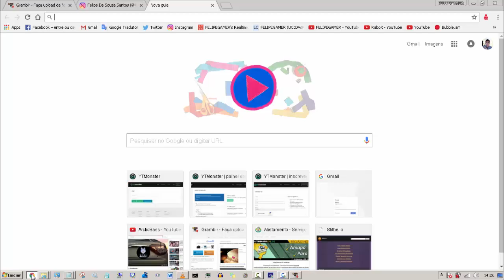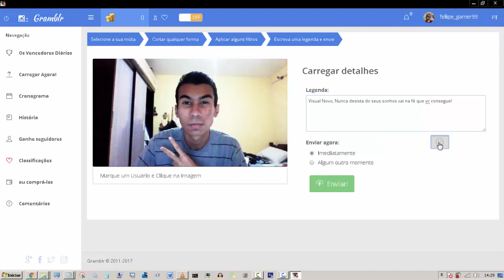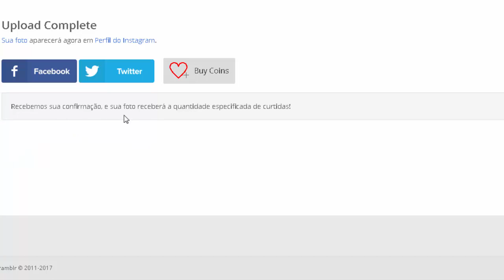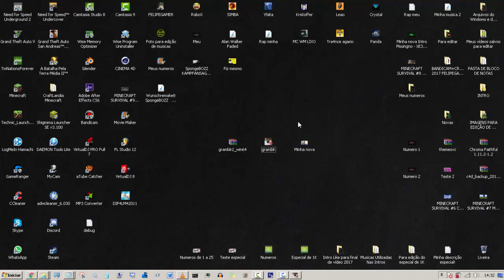Como baixar o gramblr e postar fotos pelo PC HD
★Metas
1000 Subscritos

★Skype: FELIPEGAMER

★Que meu canal cresça e minha fé fortaleça e os inimigos desapareça!  👊